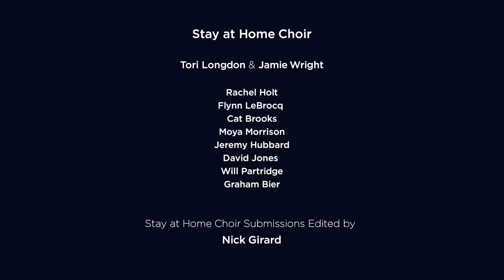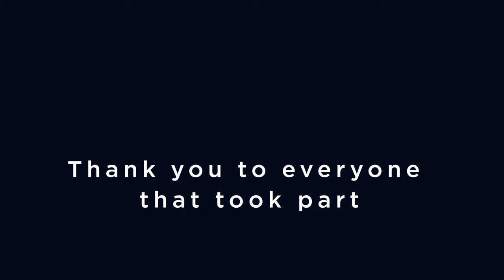Ode To Joy | Ode an die Freude 2020 Stay At Home Choir & Marin Alsop (Beethoven Symphony No.9)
It is a reupload of fantastic event that occured on 15 Dec 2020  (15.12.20)
You can find the original publication on this channel:

Can you support The Stay at Home Choir?

Global Ode to Joy

The finale from Beethoven’s Ninth Symphony played by the Vienna Radio Symphony Orchestra
Conducted by Marin Alsop
With Specially Commissioned Text By Tracy K Smith

With thanks to their partners:
ORF Vienna
21c Media Group
Google Arts and Culture

With special thanks to:
Jessica Lustig
Claire Long

Due to a technical glitch, some names were missed off the credits, they're really sorry about this. A big thanks to the following people for their contributions:

Veronika Engelbertz-Feser,
Vicky Alhadeff,
Victor Neuman,
Victoria Alexander-Wilkins,
Vicynthia Tjahjadi,
Vilja Ruokolainen,
Vivienne Winterschladen,
Wendi Buck,
Wendy Brocklehurst,
Wendy Fenton,
Wendy Lukaszewski,
Wendy Phillips Kahn,
Wendy Scase,
William Hill,
Wilma Groeneveld,
Wolfram Glatzel,
Wong Jesmer,
Yasmin Robson,
Yuko Osoegawa-Thorne,
Yuko Tsubota,
Zinah Burke,
Zoë Franziska,
Zsófia Hacsek

The Stay At Home Choir is a global musical community of more than 18,000 people from 73+ countries who come together to interact with and perform alongside some of their favourite artists.